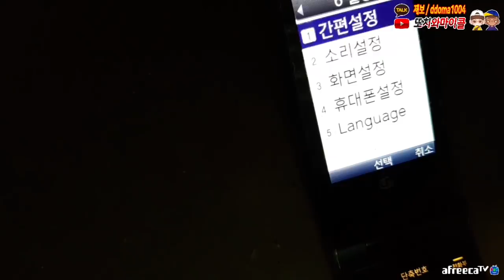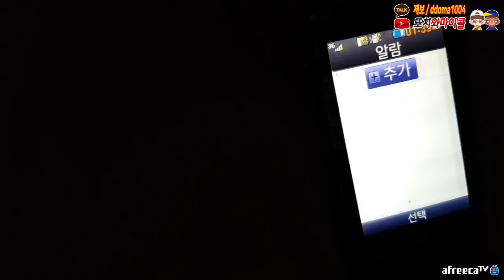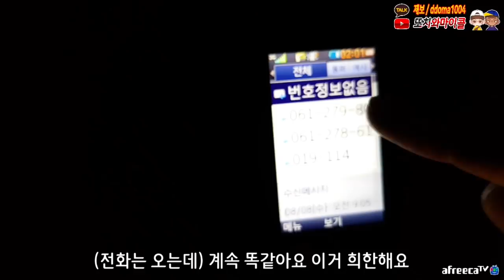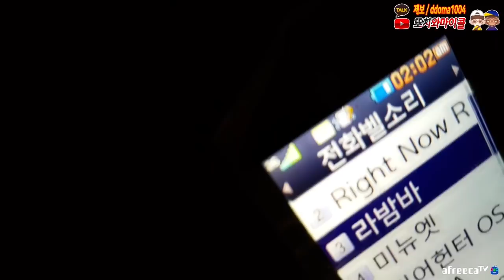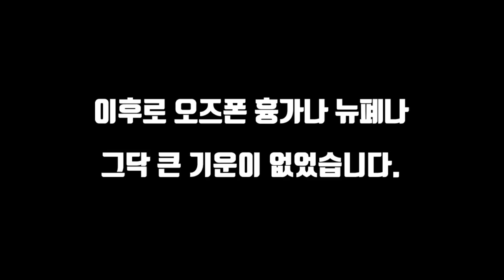전화 받으라고 협박하는 귀신.. 왜 그러세요.. ㅠㅠ / ghost threaten me to answer call.. Holy crap! [ENG SUB]